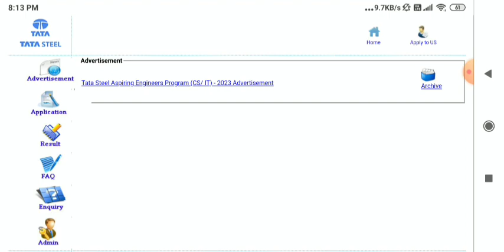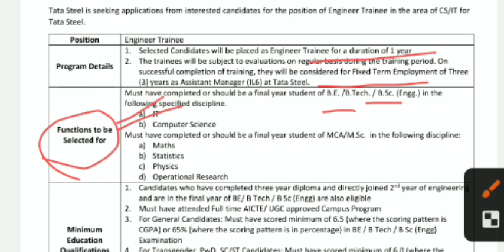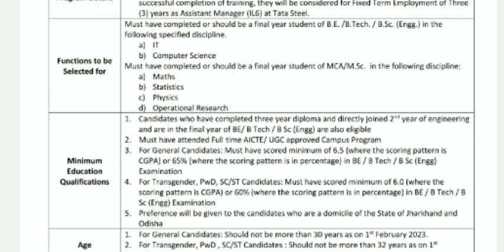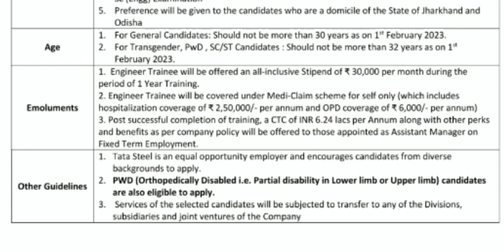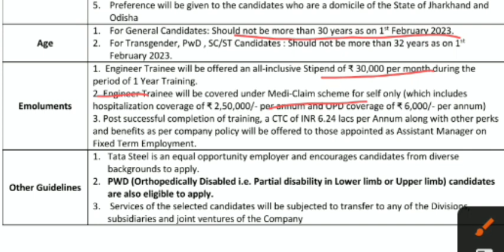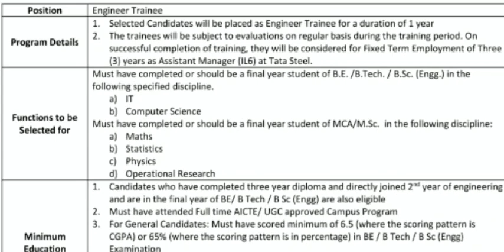TATA Steel AEP Recruitment 2023 || tata steel new jobs | tata steel Aspiring Engineers Program भर्ती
🔰𝐊𝐞𝐲𝐰𝐨𝐫𝐝𝐬 ☟

tata steel Junior Engineer Trainee 2023

Junior engineer
Junior engineer mechanical preparation
Junior engineer salary
Junior engineer vacancy 2023
Mnc, Mnc job vacancy 2022
Mnc jobs for freshers,l
Mnc jobs for freshers 2022
Recruitment 2023
Tata steel je recruitment 2022
Tata steel jobs, Tata steel jobs 2023
Tata steel plant recruitment 2023
junior engineer kaise bane,l
 junior engineer kya hota hai
mnc jobs

Junior engineer
Junior engineer salary
Mnc
Mnc job vacancy 2022
Mnc jobs for freshers